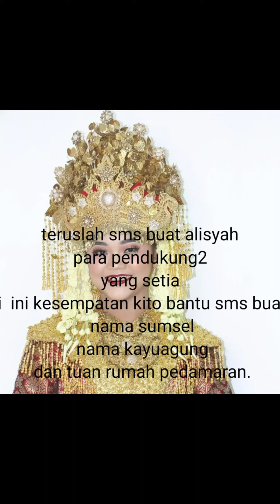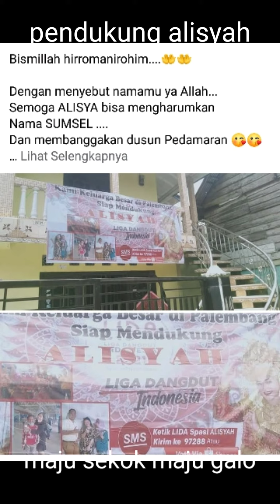story pendukung2 alisyah|| sumatra selatan indonesia.